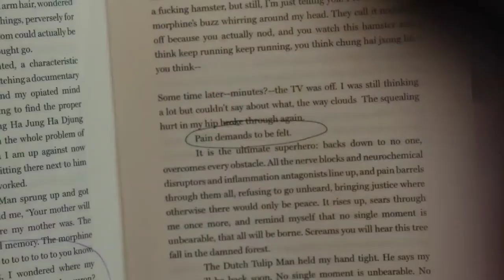Kings Of Leon - Claire & Eddie (Music Vídeo)